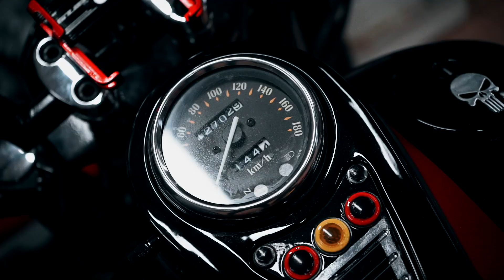CINEMATIC SHOWREEL 2